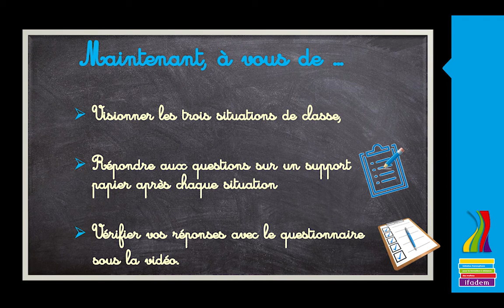communication observer act2 presentation